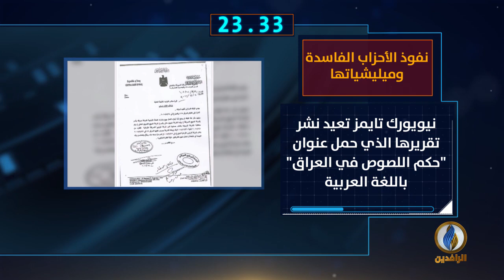أبرز الأخبار على قناة_الرافدين ليوم السبت في